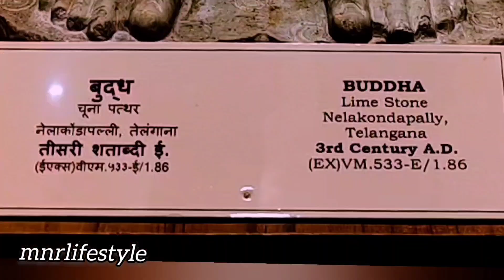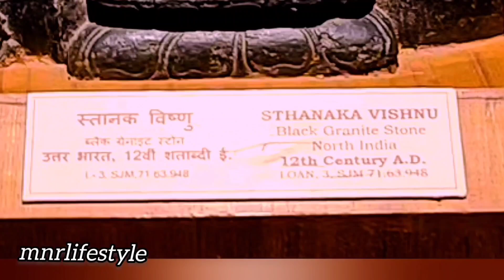indiansculpturegallery new salarjungmuseum historical vlog mnrlifestyle